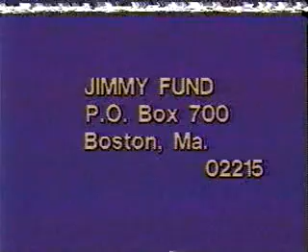A Salute To Bobby Orr (Part 5 of 8)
Bobby being roasted to help support the Jimmy Fund.